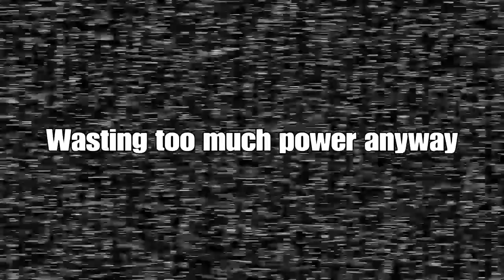Night 666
I cannot wait for night 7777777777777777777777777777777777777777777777